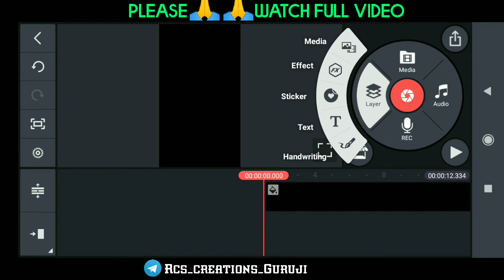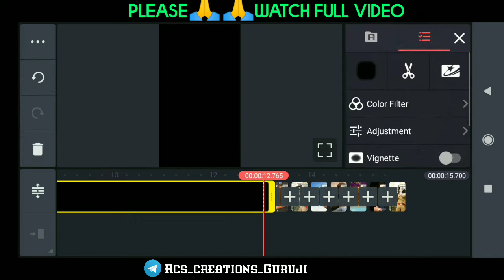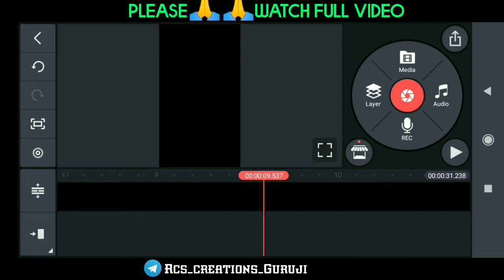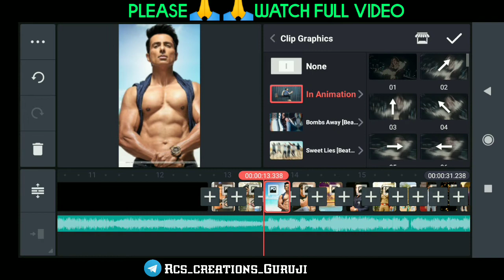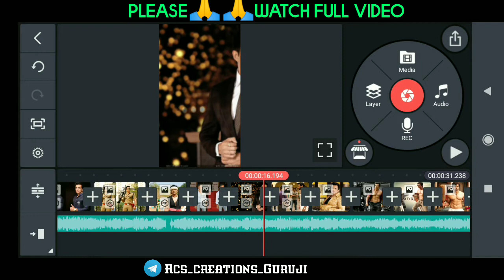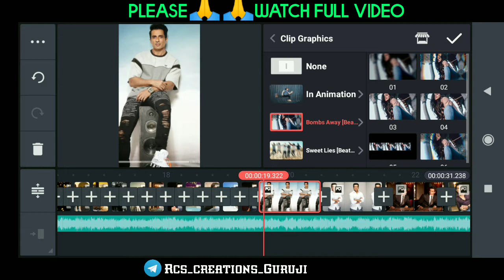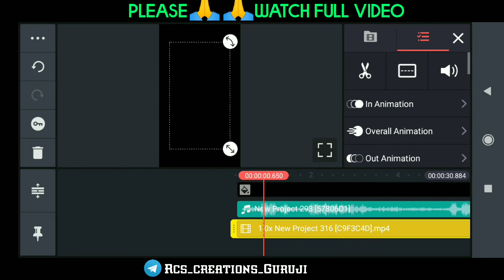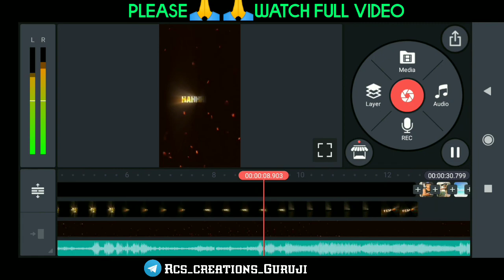full screen 🔥Trending video editing in kinemaster attitude status editing shake effect Video Editing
Hii

How to make trending video editing in kinemaster clip graphics video editing in kinemaster trending video beautiful love WhatsApp status editing attitude status editing

Awesome video editing
Trending video,Prabhas
Attitude status
BEATSync shake effect Video Editing,
4k status
New trending 4k video editing alight motion
trending 4k video editing alight motion
new trending video editing app
new trending video editing alight motion shake effect
new trending video editing telugu
new trending video editing Instagram
New Instagram trending video editing vn